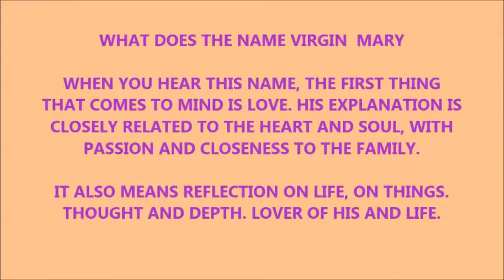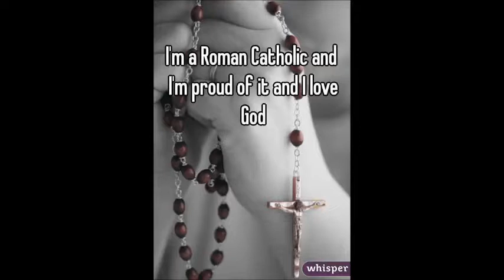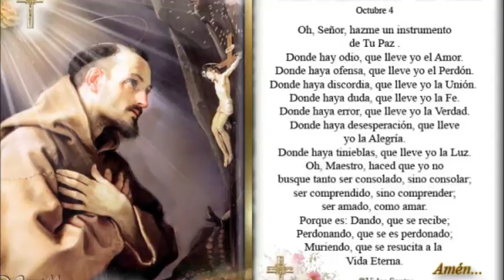BROTHER MIKENSON PARAISON FOJER SAINT CAMILLE DE LELLIS ,CAMILLIANO 3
4 BUT WHEN THE FULFILLMENT OF TIME CAME, GOD SENT HIS SON, BORN OF A WOMAN AND BORN UNDER THE LAW, ACCORDING TO LUKE 24:44 ALL THINGS WILL HAVE TO BE FULFILLED THAT WAS THE MESSIAH. THE FATHERS OF MARY WERE CALLED JOAQUIN AND ANA.
MARY LIVED IN THE TEMPLE.
WHEN SHE WAS A CHILD SHE WAS DELIVERED TO SAN JOSE AS A WIFE. SAN JOSE WAS A WIDOWER, HE WAS OF ADULT AGE AND HAD SEVERAL CHILDREN.
THE ANGEL GABRIEL ANNOUNCED TO MARY THAT SHE WOULD CONCEIVE A SON, WHO WOULD BE THE SAVIOR.
MARY VISITED HER COUSIN ELIZABETH TO SERVE HIM. ISABEL SALUTES HER, MARY SINGS THE MAGNIFICAT
MARY AND JOSE WENT TO BELEN TO REGISTER. IN BETHLEHEM CAME THE DELIVERY. SOME SHEPHERDS WERE WARNED BY AN ANGEL AND WENT TO WORSHIP HIM.
MARY AND JOSEPH PRESENTED JESUS TO THE TEMPLE
MARY AND JOSEPH WENT TO EGYPT TO ESCAPE HEROD.
THEY RETURNED FROM EGYPT TO NAZARETH.
WHEN SHE WAS A TEENAGER JESUS GOT LOST IN THE TEMPLE, MARIA WORRIED.

BEFORE BEGINNING HER MISSION AT THE WEDDING OF CANAAN, MARY ASKS JESUS THAT MORE WINE WAS NEEDED.
MARY WAS IN THE PASSION OF CHRIST.
MARY IS GIVEN BY MOTHER TO JOHN (AND TO ALL HUMANITY)
MARY HAD THE BODY OF JESUS IN HER ARMS AFTER SHE DIED
MARY WAS ONE OF THE FIRST TO REALIZE THAT JESUS HAD REFUSED.
MARY PARTICIPATES WITH PRAYER AT PENTECOST.
MARY IS ASCENDED TO THE HEAVENS.

MARIAN APPEARANCES:
VIRGEN DEL PILAR. YEAR 40. THE VIRGIN MARY APPEARS TO THE APOSTLE SANTIAGO IN SPAIN.
VIRGEN DEL CARMEN. THE VIRGIN APPEARS ON MOUNT CARMEL.

WHAT DOES THE NAME VIRGIN  MARY

WHEN YOU HEAR THIS NAME, THE FIRST THING THAT COMES TO MIND IS LOVE. HIS EXPLANATION IS CLOSELY RELATED TO THE HEART AND SOUL, WITH PASSION AND CLOSENESS TO THE FAMILY.

IT ALSO MEANS REFLECTION ON LIFE, ON THINGS. THOUGHT AND DEPTH. LOVER OF HIS AND LIFE.

AT OTHER TIMES HE IS CREDITED WITH AN ESOTERIC MEANING THAT IS ASSOCIATED WITH TALENT AND INNATE QUALITIES, PROBLEM-SOLVING ABILITY AND AGILITY.

THERE ARE RESEARCHERS WHO THINK IT IS RELATED TO THE ROOT 'MRH', WHICH IS ASSOCIATED WITH REBELLION, DISAGREEMENT. IN FACT, IN THE BIBLE THERE APPEARS A VERSE IN WHICH HE ARGUES WITH MOSES, WHO HE PLANTS FACE AND EXPLAINS HIS PROTESTS.

JOHN 1:14
14 AND THE WORD WAS MADE FLESH, AND DWELT AMONG US (AND WE BEHELD HIS GLORY, THE GLORY AS OF THE ONLY BEGOTTEN OF THE FATHER), FULL OF GRACE AND TRUTH. THESE VERSES TELL US THAT THE HOLY TRINITY WAS ALWAYS THERE, IN WHICH JESUS, WHO WAS THE WORD, AND EVERYTHING WAS MADE OUT OF LOVE FOR HIM. IN THIS PASSAGE, TOO, THE SCRIPTURES ARE FULFILLED, WHERE GOD PROMISED THE MESSIAH OUR SALVATION, BEING SHAPED HIS COMING, THE WORD, THE WORD, WHICH IS CHRIST. FROM THERE WE UNDERSTAND THAT CHRIST IS GOD.

12 A GREAT SIGN APPEARED IN HEAVEN: A WOMAN CLOTHED WITH THE SUN, WITH THE MOON UNDER HER FEET, AND ON HER HEAD A CROWN OF TWELVE STARS.
WOMAN IS INTERPRETED AS A CHURCH, WATER AS A CROWD OF PEOPLE, ETC. APOCALYPSE IS BOOK TO INTERPRET
DO NOT FOLLOW ME I'M LOST I,M CATHOLIC APOSTHOLIC ROMAN
THERE IS MUCH HAITIAN IN ECUADOR WANTS TO BE AN EVANGELICAL PASTOR, BAPTIST PASTOR, PASTOR LUTHERIAN, ANGLICAN AND ORTHODOX SAYS ECUADORIAN GOING TO SEARCH ,I CAN NOT CHANGE ROMAN CATHOLIC RELIGION FOR MANY THINGS FIRST THE CHRISTIANS DO NOT RESPECT CATHOLIC CHURCH 2, I CAN NOT COMMIT CRIME IN ECUADOR CHANGE RELIGION WITH CHRISTIAN ECUADORIAN, MORE BAD , 3 EVERY DAY THE CHRISTIANS ECUADORIAN MAKE DISCUCION IN ECUADOR CRITICIZE THE VIRGIN MARY AND 4 I LOVE VIRGIN MARY, NOT ONLY ECUADOR I DO NOT LIKE CHRISTIAN WORLDWIDE I DO NOT LIKE CHRISTIAN AND PAPA FRANCISCO IS THE BEST IN ALL THE WORLD